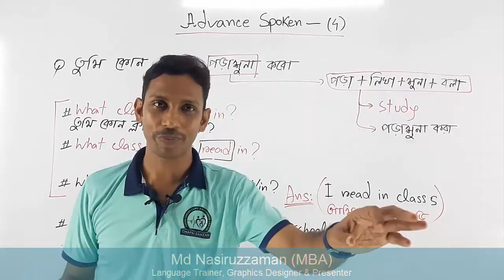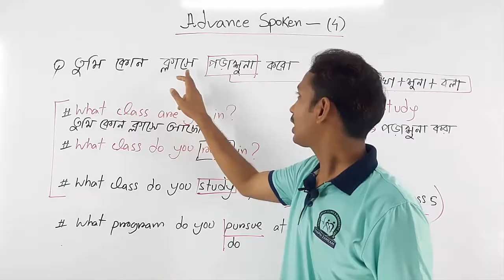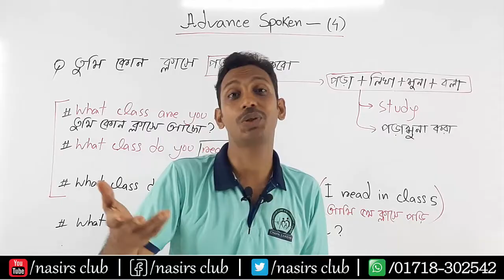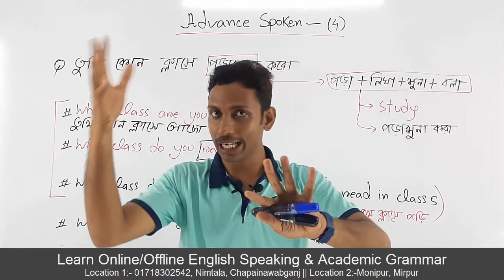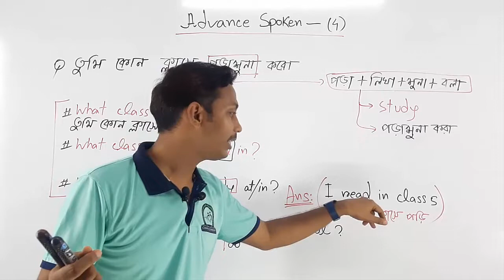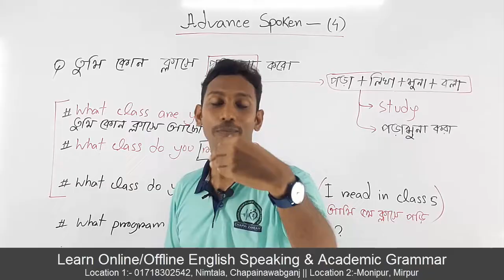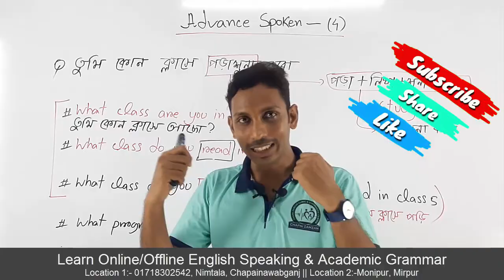What Class Do You Study In || Class 4.1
Public Speaking
Presentation/Viva
Accent/phonetics
IELTS/Writing
Graphics/Web Design
যোগাযোগ করুনঃ
Visit
নিমতলা, চাঁপাইনবাবগঞ্জ